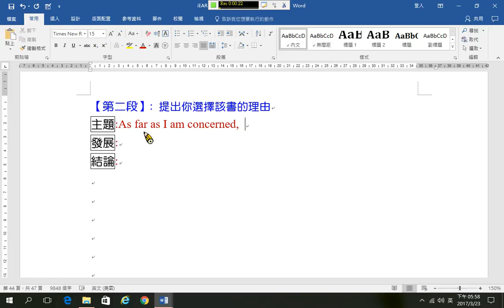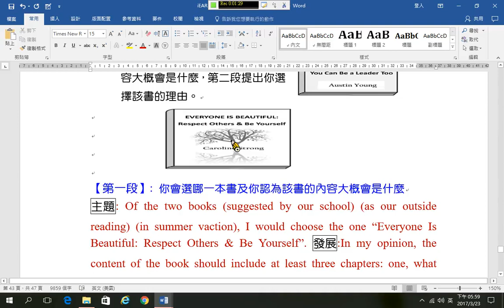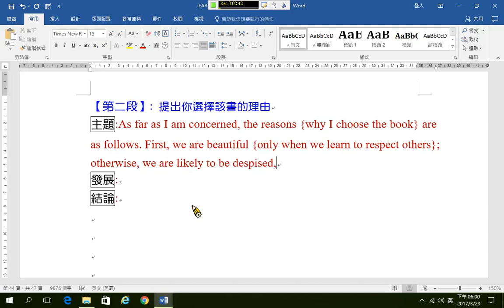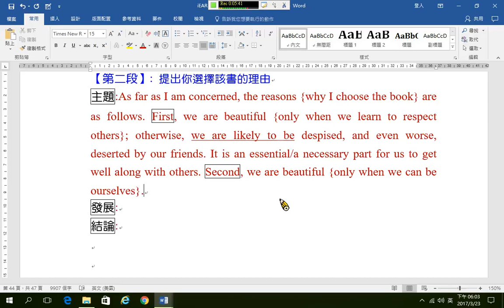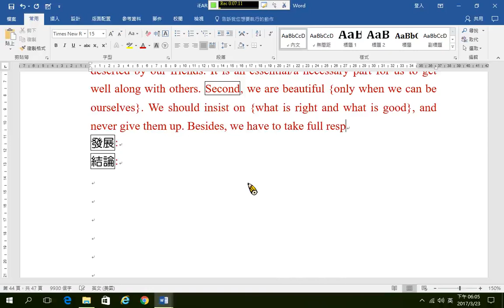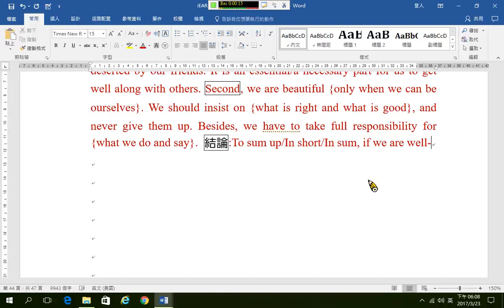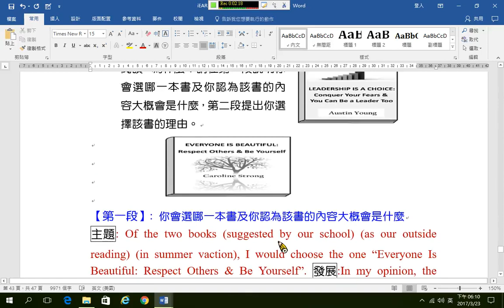大考寫作18 選擇書籍B